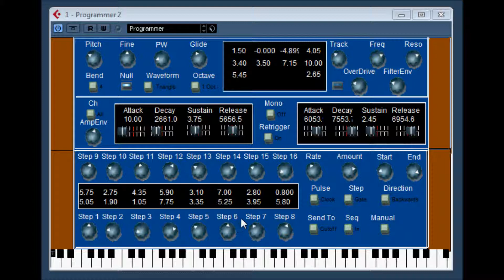Progammer 2 synth by Synthefellow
Progammer2 synth by Synthefellow
A great synth made with synthedit.

THESE PLUGINS ARE OLD AND MAY CRASH (USE AT YOUR OWN RISK )

the original website for synthefellow no longer works.